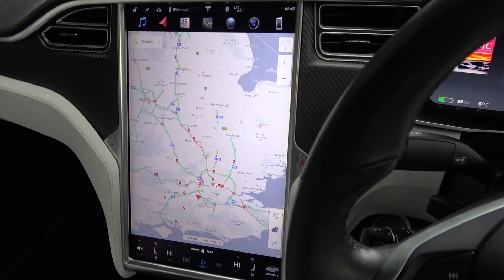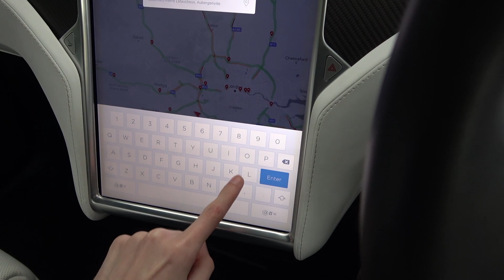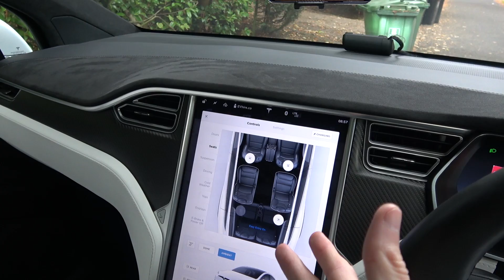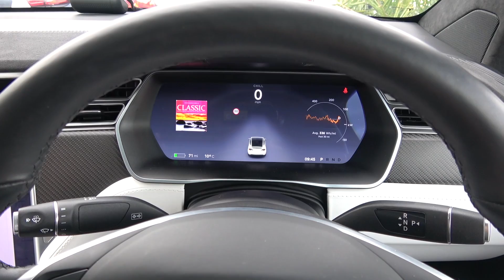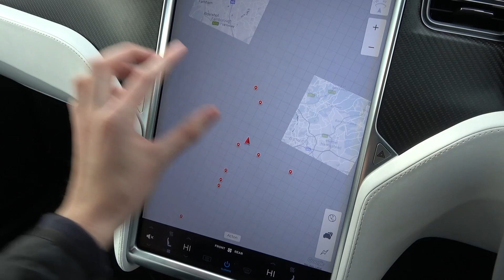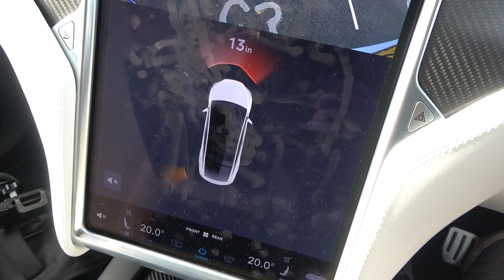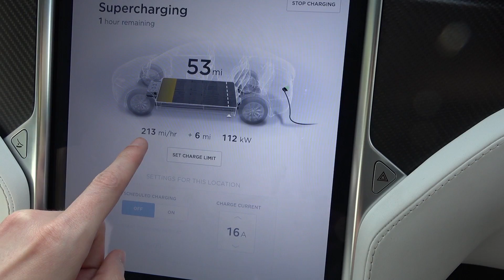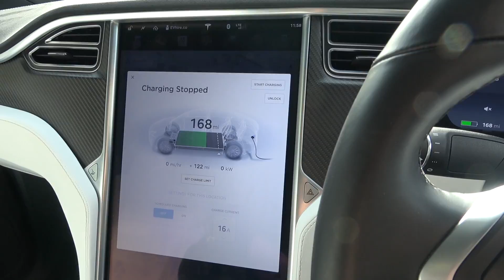Living with a Tesla Model X P100d Ludicrous!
Join me as I take you on an in-depth 'day-in-the-life' of the Tesla Model X P100DL, owned by Evhire! In the video I test out how easy it is to charge, charge efficiency, comfort mode 0-62mph time, autopilot, navigation and more!

Need car cleaning/detailing supplies?

Think I'm doing a good job and want to see more content? Show your support!

Thanks!